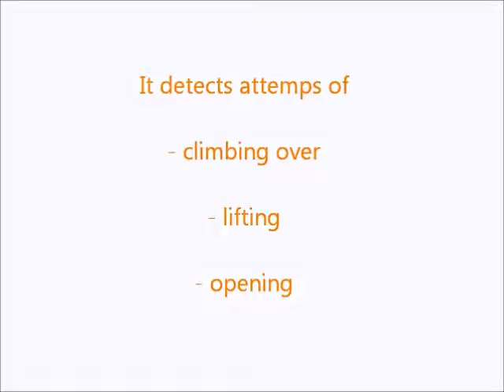Anti intrusion system for temporary fences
The farm security system can be used for securing temporary fences from attempts to climb over, lift or dismantle. An alarmed chain is fastened to the fence and connected to an elctronic analyser which detects when the chain is bent or cut. ZERO FALSE ALARMS: the system is not sensitive to vibrations.